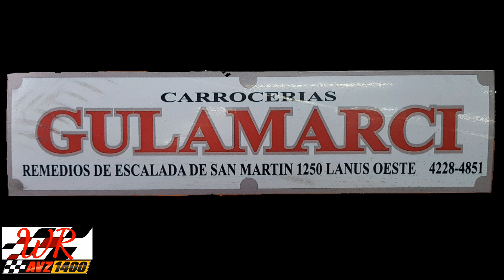AVZ1400_W.R 4/5/18 maxi castillo